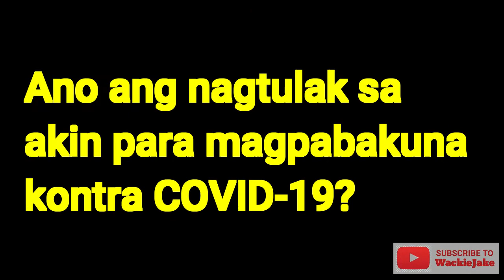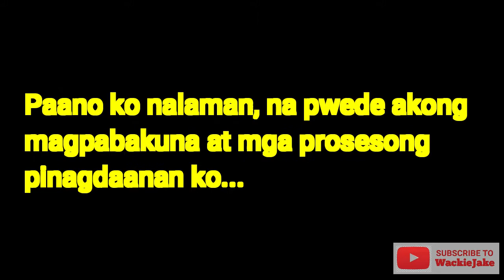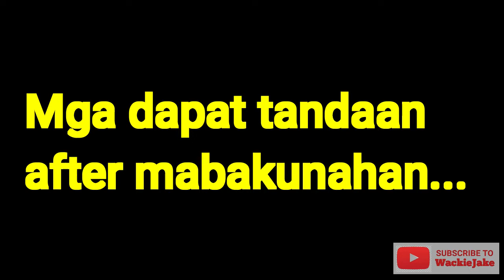ASTRA-ZENECA vs SINOVAC | NARANSANG SIDE EFFECTS SA COVID-19 VACCINE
Hello mga ka-live, ka-food trip, ka-road trip! At wag ding kalimutang i click ang BELL icon para magkaroon kayo ng notification everytime mayroon kaming bagong video uploaded. Salamuch!
ALAMIN | Kung ano ang prosesong pinagdaanan para sa COVID-19 vaccine, maging ang mga adverse/side effects na naranasan during first and second dose ng bakuna.